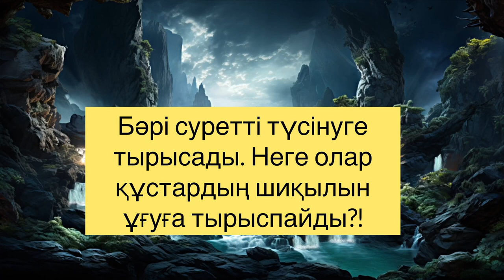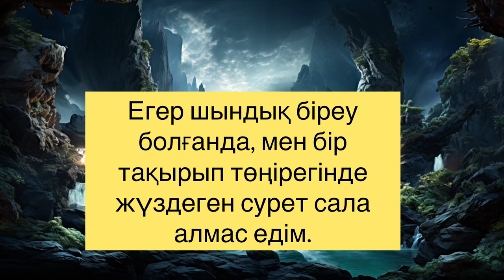КӨШІРМЕ АДАМ КӨП/ПАБЛО ПИКАССО